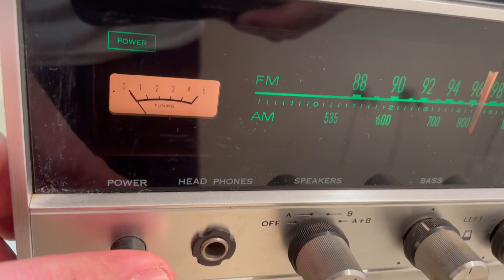SANSUI 800 SOLID STATE TUNER / AMPLIFIER - Demo Test